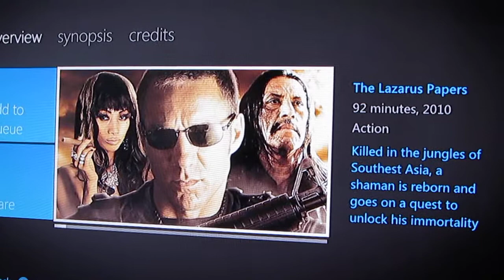Energy Consumption Causes Earthquakes "Cable Discountinuation"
Will explain in depth soon,,, Forgot to mention , Im ALSO
downloading 3 demo games trough Xbox on top of watching this movie and uploading to Youtube all on DSL